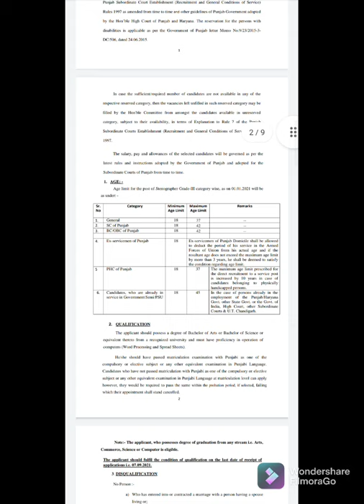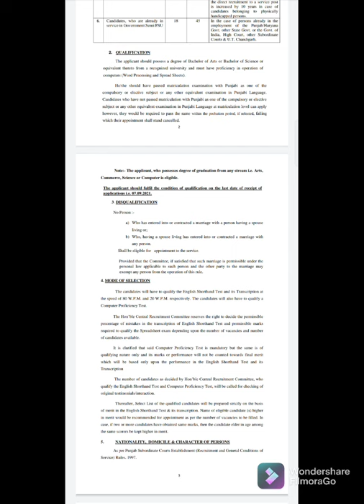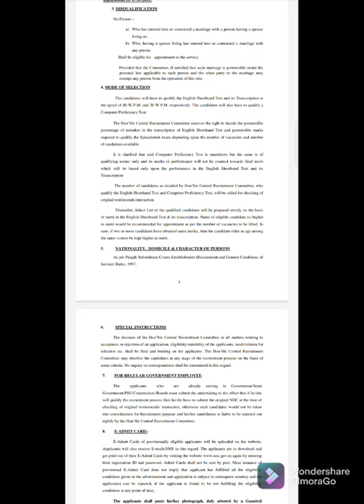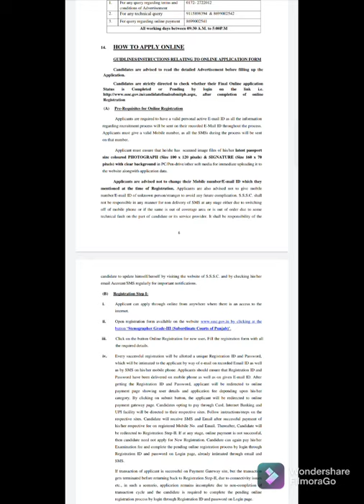Chandigarh High court stenographer vacancies.qualification ਅਤੇੇ ਪੂਰੀ ਜਾਣਕਾਰੀ ਲਈ video ਤੱਕ ਵੇਖੋ।